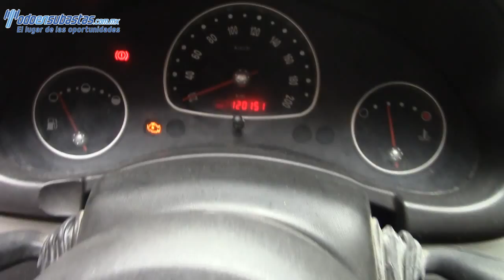Chevrolet / Chevy / 2010 /138546